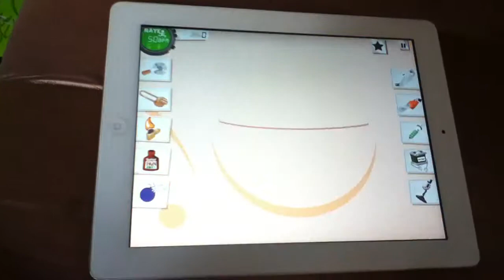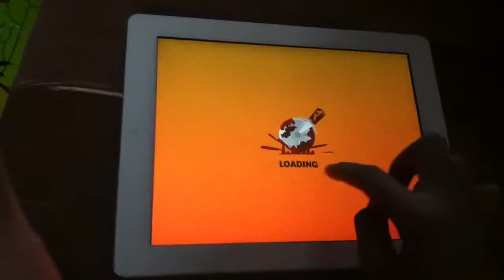Amateur Surgeon 2 (iPad) - Peeping Tom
This level's actually very easy, right? A and shaky;)